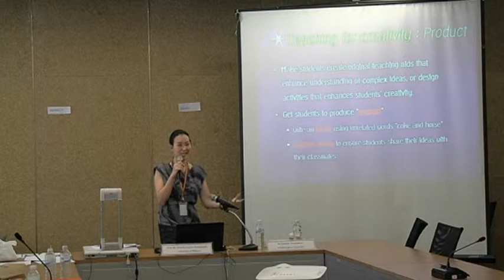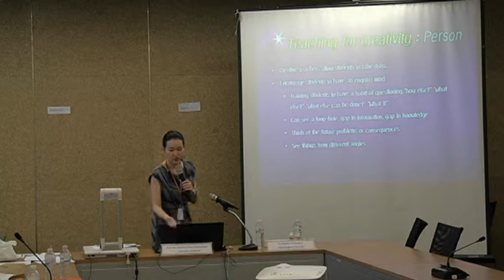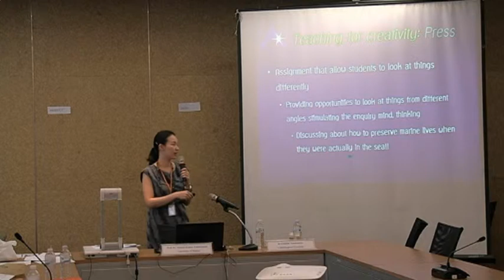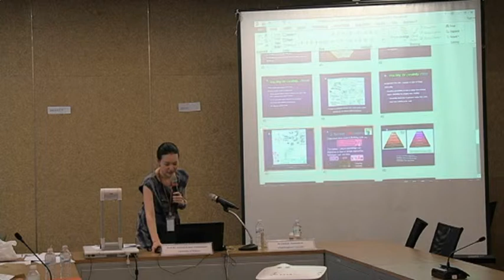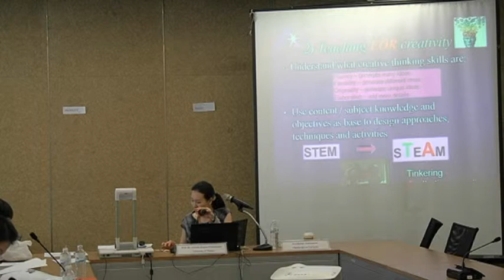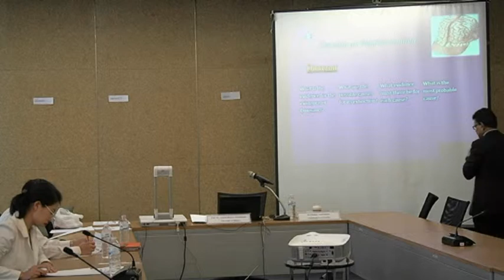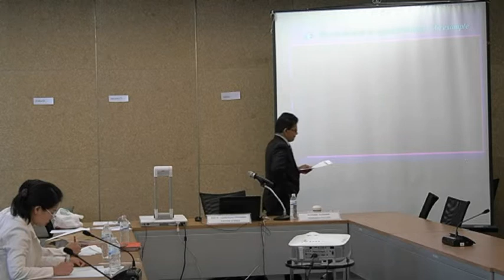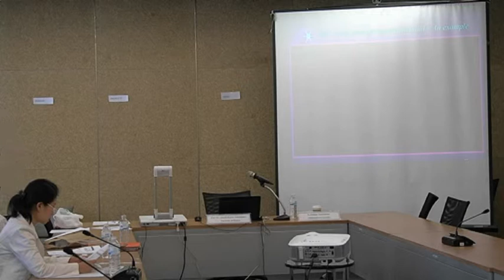การพัฒนาความคิดสร้างสรรค์สำหรับการจัดการสอนในระดับอุดมศึกษา Disc 2/2 Part 2/3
การพัฒนาความคิดสร้างสรรค์สำหรับการจัดการสอนในระดับอุดมศึกษา 19 มกราคม 2559 Disc 2/2 Part 2/3